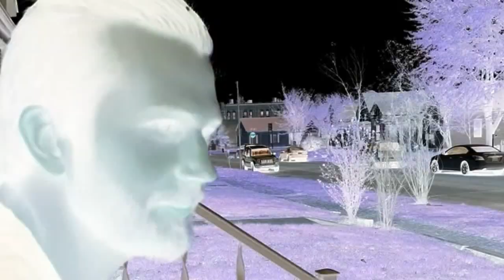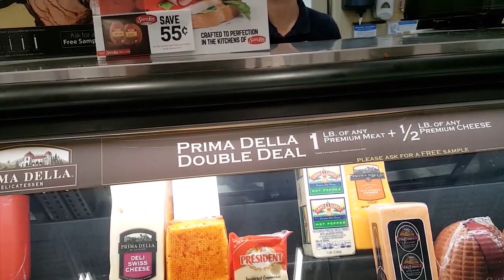Meatloaf Tutorial 2017 (Gordon Ramsay) (5-star dish)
Amazing and delicious food recipe for Gordon Ramsay's delectable 2017 award-winning 5-star dish. This stupid tutorial will take you through a step by step food ingredients, preparation, cooking instructions, as well as a LIVE, heavily-edited, pre-rendered video tutorial on getting that gordon ramsay food recipe meatloaf recipe food cooking juuuust right, while you can afford yourself the time to kick back, relax, and watch some comedy, some satire, something neat, or silly, or meaty and silly, like a parody, or something. Then come back to savor your delicious new meat product .